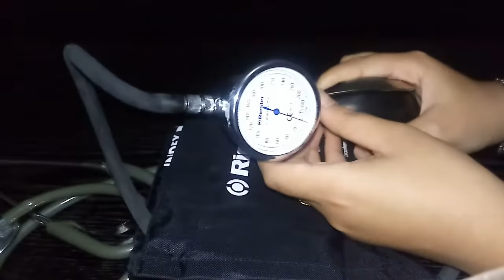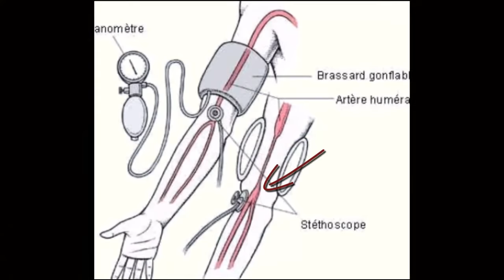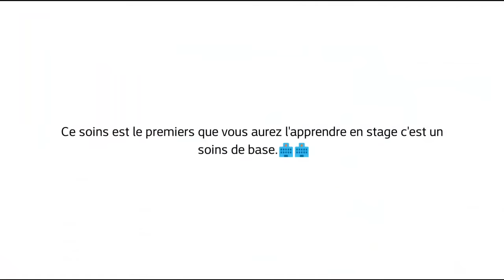prise de tension artérielle manuellement - infirmier - prise de la pression artérielle manuellement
Plein d'astuce pour les infirmiers et des démonstrations des plusieurs actes paramédicaux "soins infirmiers"
la prise de la pression artérielle manuellement
démonstration détaillé
ce qui ce passe :
mettez le stéthoscope aux oreilles et Poser alors le pavillon sur l'artère Vous fermez la soupape et commencer à gonflé le brassard 200 au maximum.
Celui la interrompt le passage du sang dans l'artère du bras. Lorsque la pression du brassard est supérieure à la pression artérielle systolique, le sang ne s'écoule pas et aucun son n'est audible.
Lorsque la pression du brassard diminue, le sang commence à passer dans l'artère et fait vibrer les parois, comprimées par l'appareil. Chaque battement cardiaque entraîne ainsi un bruit régulier, synchrone du pouls. La pression enregistrée par le manomètre au moment où ce bruit apparaît est la pression artérielle systolique.
Lorsque le brassard continue à se dégonfler, les bruits s'arrêtent à partir du moment où la pression exercée par le brassard devient inférieure à celle provoquée par l'écoulement sanguin. Le chiffre indiqué alors par l'aiguille du manomètre donne la pression artérielle diastolique.